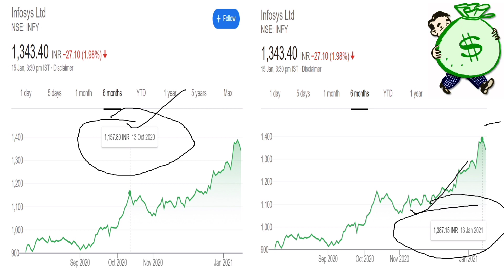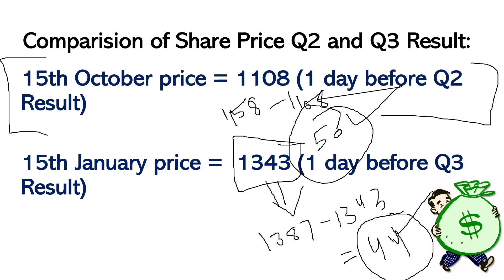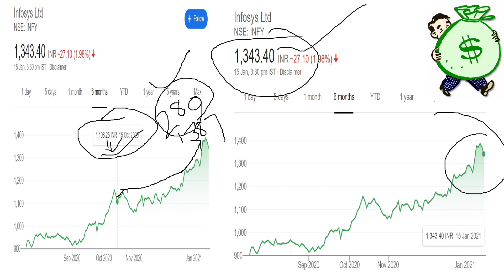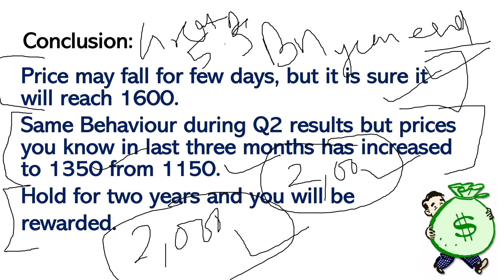Infosys share Target price 18 January | Infosys share latest news | INFOSYS share dividend and bonus